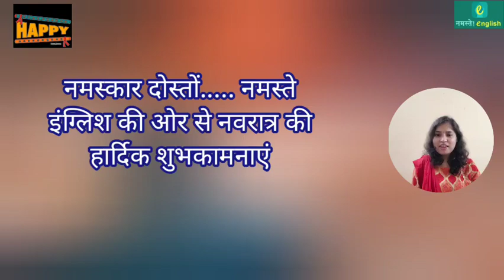Navratri Promotion for Unlimited Account - # Namaste English wishes you Happy navratri 2022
Happy navratri 2022 / Namaste English wishes you Happy navratri 2022

Namaste English wishes all its valuable users and learners a very happy and prosperous navratri 2022. As always committed, Namaste English is working around the corner to bring new and innovative content in the form of Video, LIVE class and other learning modules to enrich and enhance  your Spoken and written english.

Our team has made learning English easy by bringing Unlimited account features which give the best experience to you on the app.

Being your best English Spoken companion and teacher in the learning journey, Namaste English offers this exclusive offer for a very limited period, that is up to 10th October 2022 only.